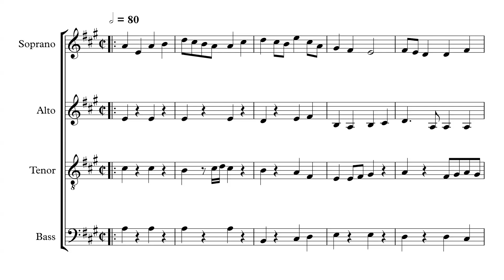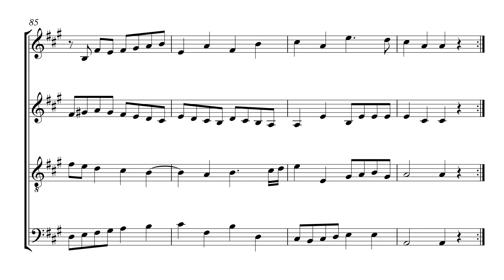Turlough O Carolan - Sir Festus Burke arr. Simon MacHale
Arranged and performed by Simon MacHale. Soprano and Alto voices transposed up an octave using software. Recorded on an iPhone in January 2022